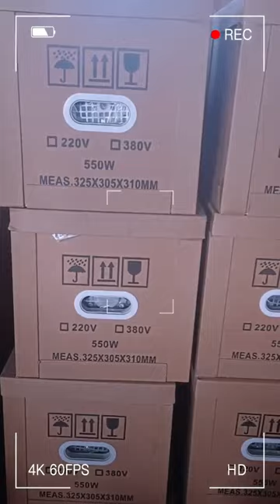how big the ring blower 2.2kw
ring blower for selling.no MOQ required we can offer door to door,FOB,CIF,CFR,EXW incoterm.
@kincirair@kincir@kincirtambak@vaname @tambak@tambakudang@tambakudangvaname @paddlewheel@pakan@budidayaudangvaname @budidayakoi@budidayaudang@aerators